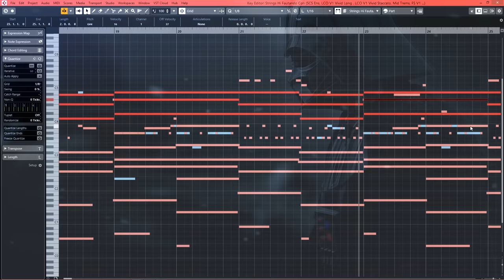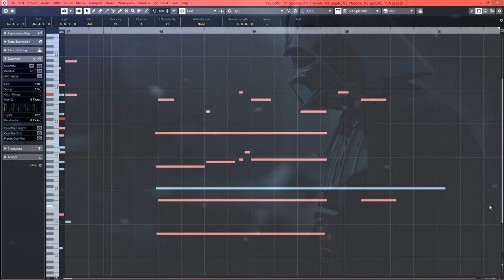Star Wars: Imperial March (Anakin's Suffering) | EPIC EMOTIONAL VERSION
Imperial March by John Williams